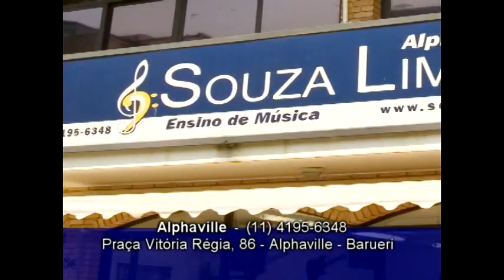SOUZA LIMA NA TV - SHOW TOTAL - EDU ARDANUY 01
Edu Ardanuy em apresentação no Conservatório de Música Souza Lima em São Paulo no evento Guitar Style - ROCK  em  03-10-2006.